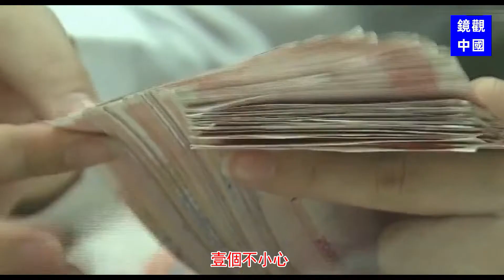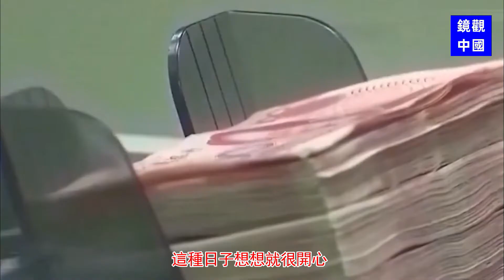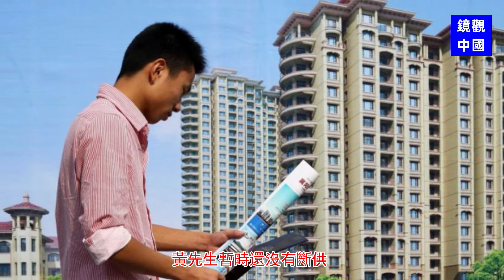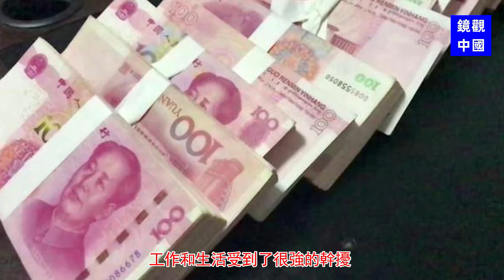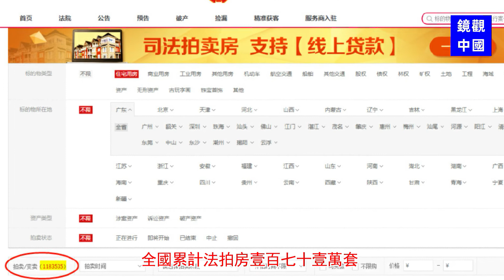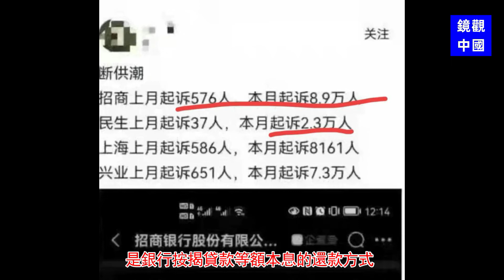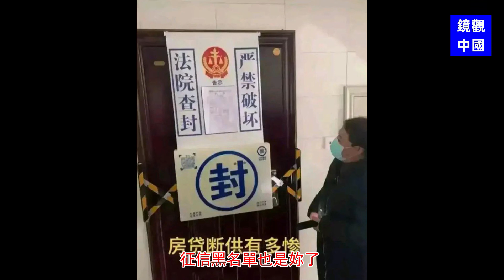疫情影響下，中國房産斷供潮來臨四大行，已經起訴斷供業主20萬余人。2021年末，全國累計法拍房171萬套。2022年開年，四大行已經起訴斷供業主20萬余人。